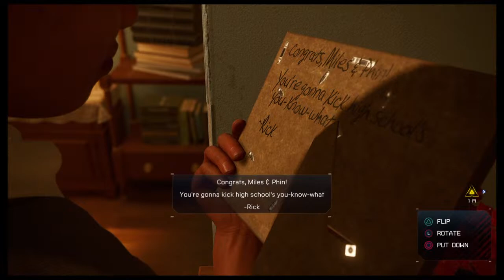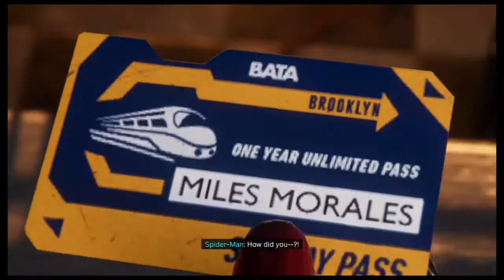Spider-man Miles Morales Pt.1 ( The beginning)